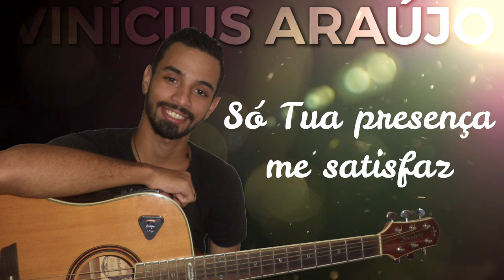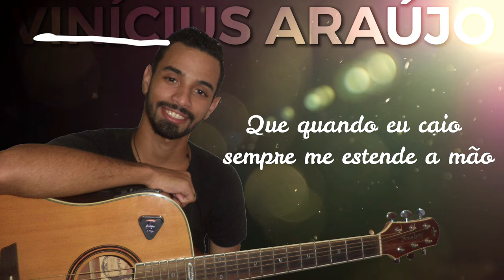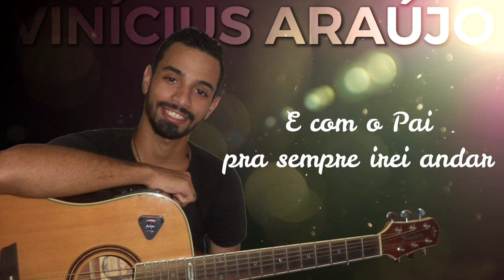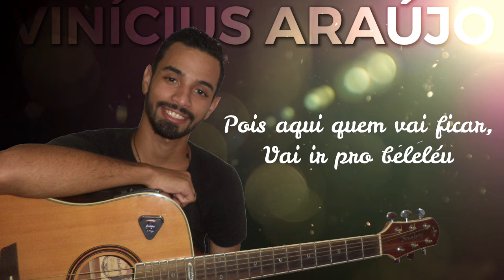VINÍCIUS ARAÚJO (PART. ESP. PHS) - TE AGRADEÇO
Contato para ministrações e eventos: (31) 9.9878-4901 ou (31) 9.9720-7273

Composição: Vinícius Araújo
Participação Especial: Pedro PHS Oficial (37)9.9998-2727
Produção Musical: Cris Vieira
Gravação, Mix e Master: Super Studio

Te Agradeço

Eu te agradeço meu senhor , por mais um dia que tenha me guardado .
Eu te agradeço ho pai

Tua grandeza é inevitável , o teu amor é incomparável , só tua presença me satisfaz

Quantas vezes eu errei , poucas são as que eu acertei , me perdoe por que sou humano e mesmo assim continua me amando

coloca os seus anjos pra me proteger , não tem nem como falar que  não vou vencer , pois pra sempre estarás comigo quando preciso é o meu melhor amigo , eu posso ter você também como irmão  que quando caiu sempre me estende a mão

Mas na verdade você pra mim é um pai , que me vigia e guarda como sempre faz , e com o pai pra sempre irei andar e mais e mais irei querer me espelhar

Obrigado por estar aqui , e te agradeço também por me ouvir .